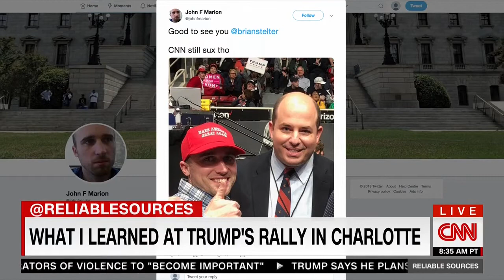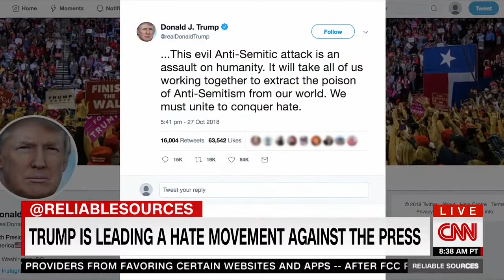'So, When Are You Going To Start?' Stelter Asks Trump About His Call For Americans To Unify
"Trump is leading a hate movement against the media."